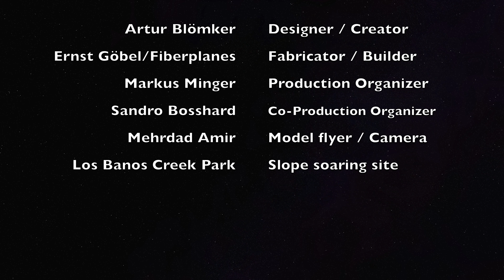Excalibur DS glider maiden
First flight of Excalibur, a 2.3-meter dynamic soaring R/C glider, designed by Artur Blömker and produced by Ernst Göbel in Germany. This model ready-to-fly weighs a little over 4kg. The soaring site was Los Banos Creek Reservoir in California.